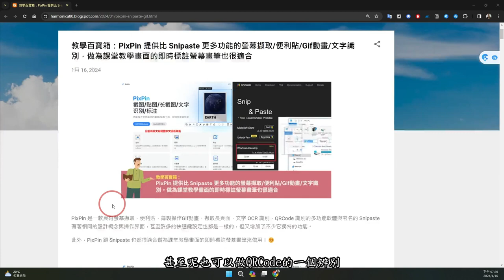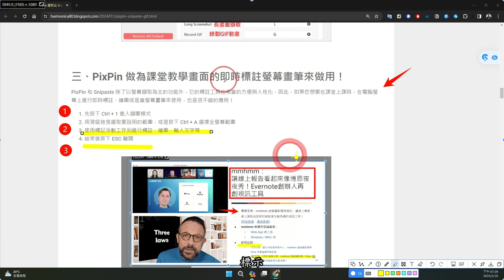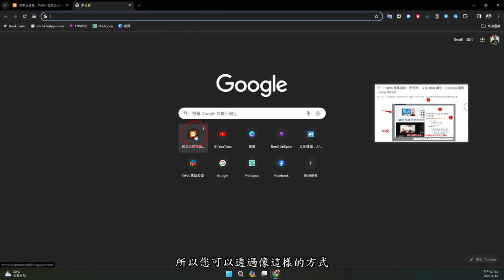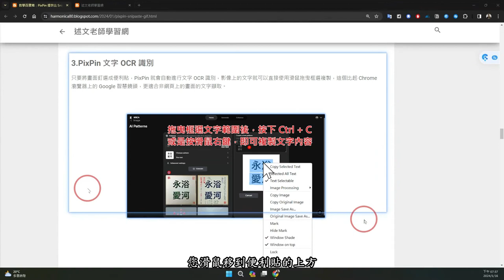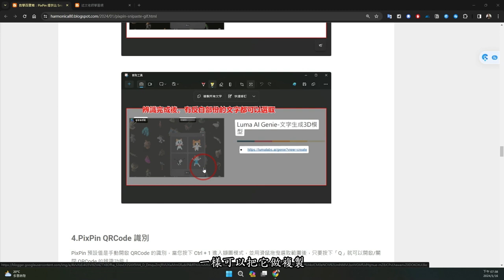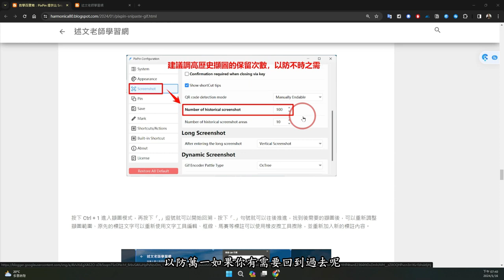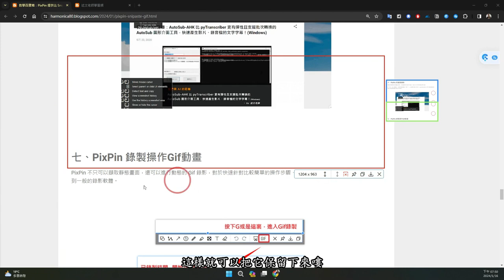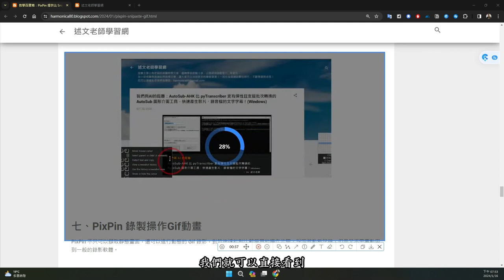教學百寶箱：PixPin 提供比 Snipaste 更多功能的螢幕擷取便利貼Gif動畫文字識別，做為課堂教學畫面的即時標註螢幕畫筆也很適合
此影片為「教學百寶箱：PixPin 提供比 Snipaste 更多功能的螢幕擷取便利貼Gif動畫文字識別，做為課堂教學畫面的即時標註螢幕畫筆也很適合」文章的教學影片，更完整的內容請參閱